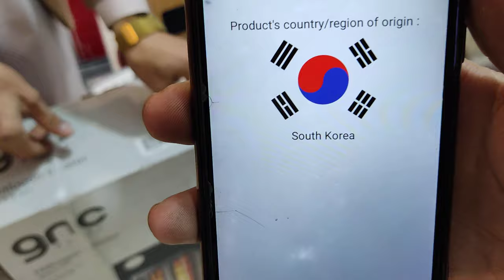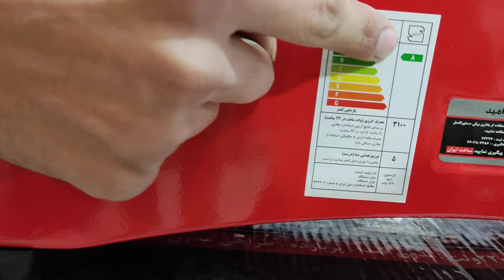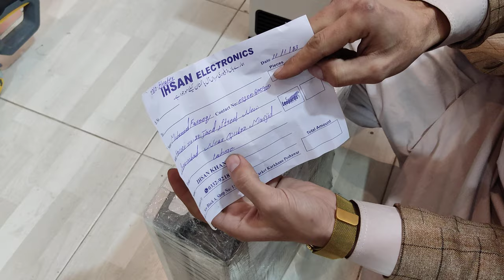electric heater laat ka maal Peshawar karkhno markat parano markat new A bolak IHSAN Electronic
2023 bag sale for 1 week electric heater japani whole sale rates
all Pakistan delivery available
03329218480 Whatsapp